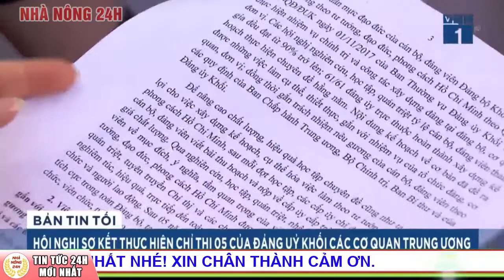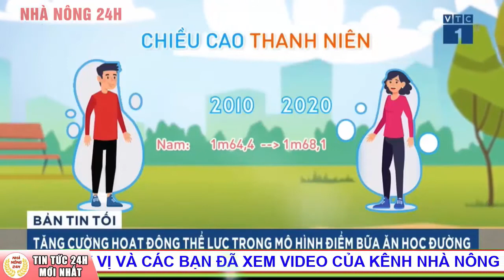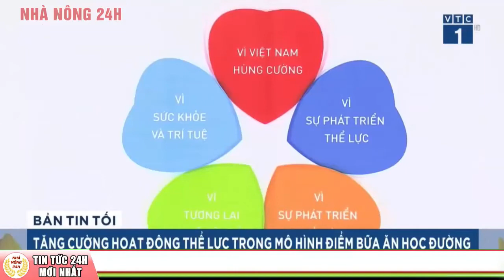Tin An Ninh Nóng Nhất Ngày 25/4/2021 | Tin Thời Sự Việt Nam Mới Nhất Hôm Nay | Nhà Nông 24h